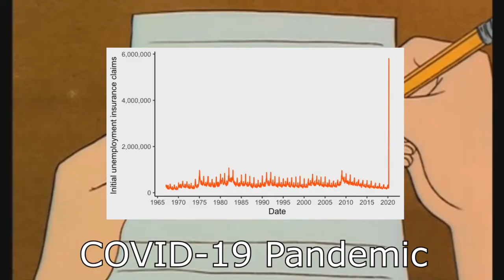{Sh!tpost} The Gamestop Stock Short Drama in a Nutshell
There are better people to ask for the details of what's going on, but this is basically the emotional side to the whole fiasco.

Personally, I'm enjoying the schadenfreude of rich people paying the price for their hubris.

For everything else, look under About, then Social Media.